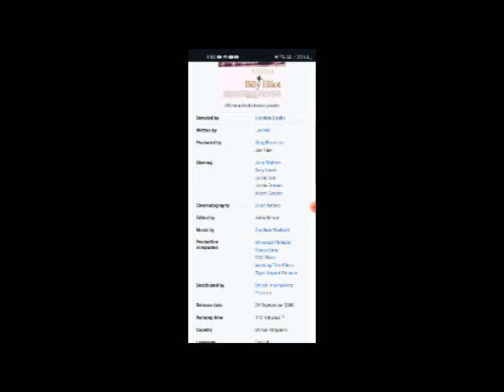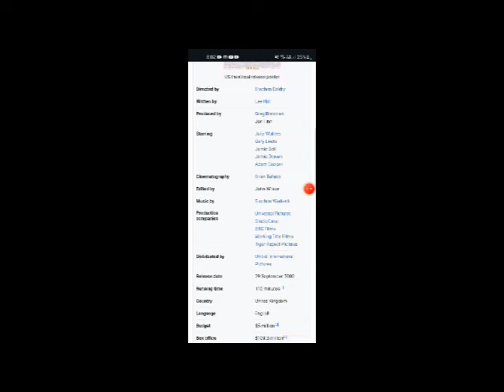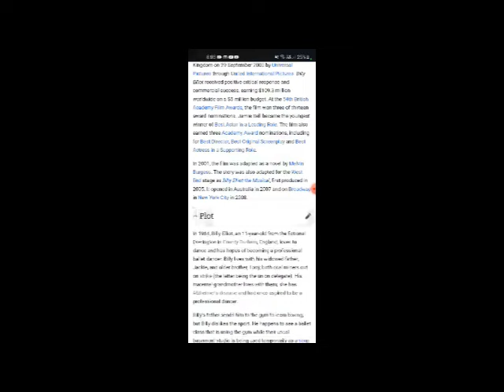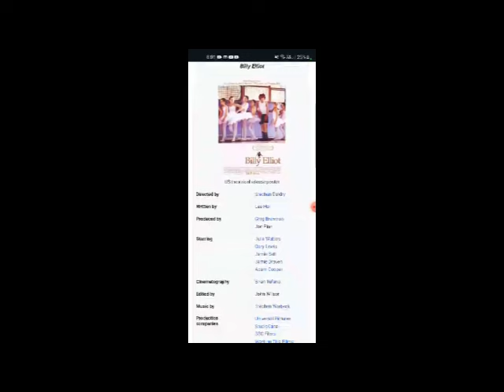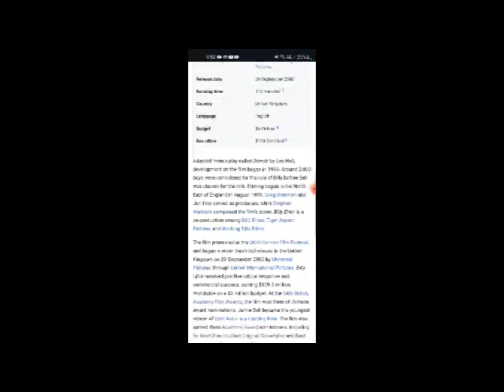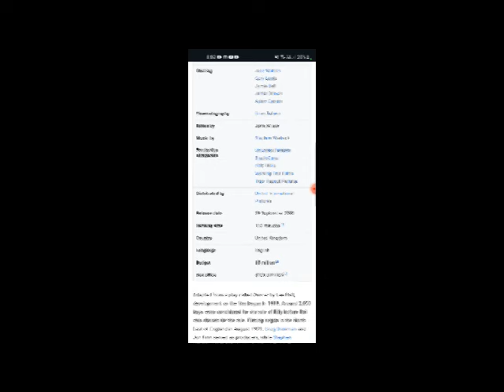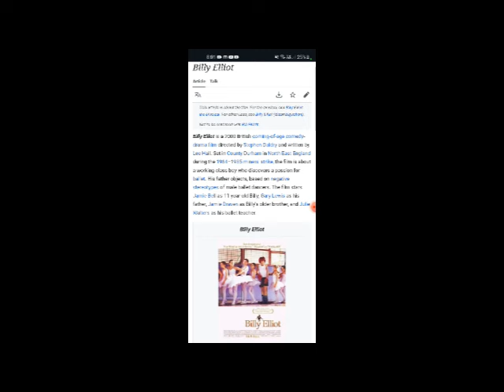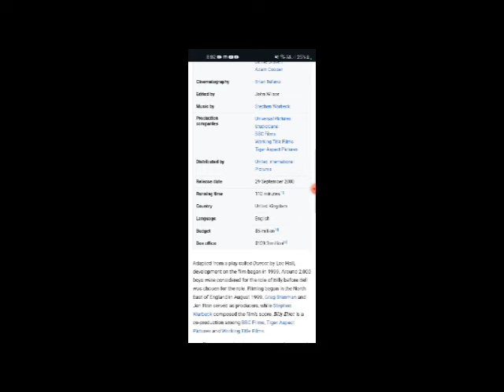Billy Elliot Full Movie Facts & Review / Julie Walters / Gary Lewis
In this video we will tell you about fact and review of movie Billy Elliot